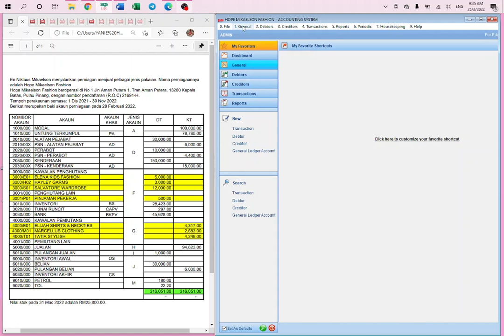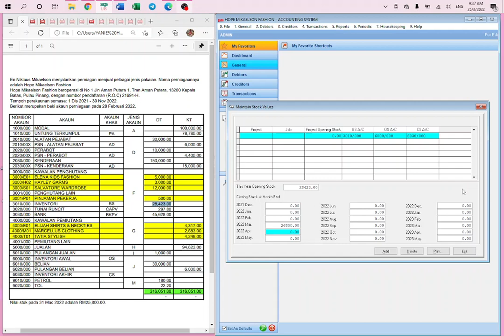5.2 MENGURUSKAN NILAI STOK